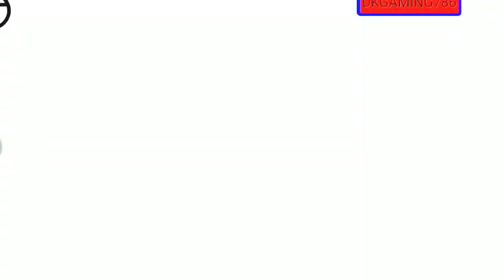Eisenhorn: Xenos android Gameplay walkthrough part 2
Eisenhorn: XENOS

Version:  1.0

Requirements:  Android 5.0

Genre:   Adventure

discription

Eisenhorn: XENOS - adventure third-person action game in the Warhammer universe. Here the user will play for Gregor eisenhorn who was a charismatic Inquisitor, a member of the order "Ordo Xenos" and defender of mankind from demons and dark forces. The main character will fight against many enemies alone or in the company of friendly characters. To do this, it will use the correct sword, firearms and a variety of spells. The game has a dark atmosphere, high-quality three-dimensional graphics and a fascinating story, backed up by literary sources